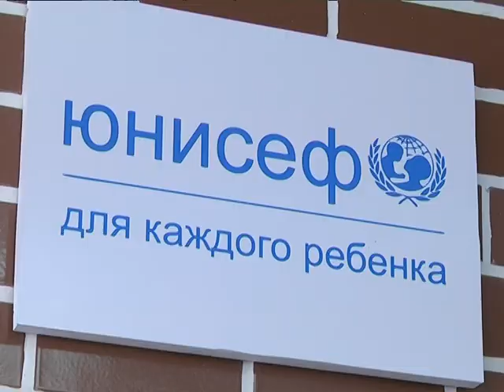2019-03-06 г. Брест. Открытие ресурсного центра «Ступени». Новости на Буг-ТВ.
Развитие молодежной инициативы в последние несколько лет – актуальная тема мирового сообщества. Накануне у юных лидеров региона появилась своя площадка обмена идеями и начинаниями – на базе областного центра молодежного творчества был открыт ресурсный центр «Ступени». Проект был реализован в рамках инициативы «Город, дружественный детям» при поддержке детского фонда ООН (ЮНИСЭФ).